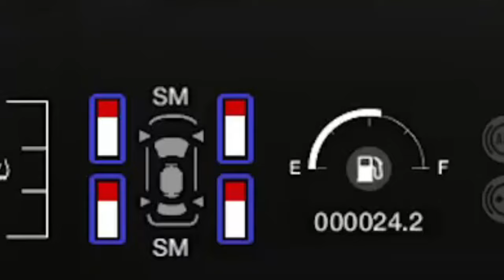КОЛЬЦЕВОЙ ЭВЕНТ В ASSETTO CORSA.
❗ Для участия у вас должно быть DLC (DREAM PACK - 1)
❗ Как подключиться на сервер?
1️⃣ Скачать и установить RadminVPN
2️⃣ В приложении нажать "Сеть - Присоединиться к существующей сети"
3️⃣ Ввести название и пароль: Логин ( zVULAz ), Пароль ( 1234321 )
💳 Задонь чуть-чуть, порадуй стримера:
💳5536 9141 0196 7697 - Tinkoff
📞 Дискорд:
🎮 Мой Steam:
🖥 Железо:
🖥- Материнка: MSI B450-A PRO
🖥- Процессор: AMD RYZEN 5 3600X
🖥- Кулер: ID-COOLING SE-213V3
🖥- Оперативка: HyperX Furry 2400 16gb
🖥- Видеокарта: PALIT RTX 3070
🖥- Микрофон: BM-800
🖥- База: Moza R5
🖥- Педали: SimJack Pro Pedals
🖥- Коробка: SimJack Shifter 7+R
🖥- Ручник: SimJack HandBrake HS